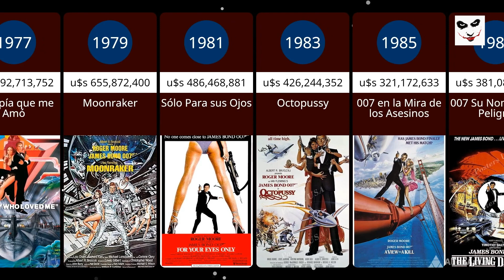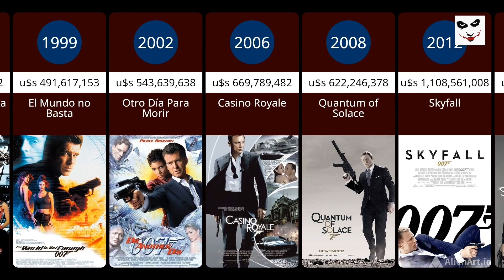Recaudación Taquilla Filmes James Bond 007 (1962 - 2021) (a nivel mundial, actualiz. por inflación)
Recaudación a nivel mundial de todos los filmes oficiales de James Bond 007 desde 1962 hasta la fecha. La actualización por inflación incluye filmes hasta el 2015. Cifras expresadas de millones de dólares. Skyfall larga en punta con 1 billón de dólares, pero después le sigue Operación Trueno (1 billón) y Goldfinger (912 millones de u$s).

Música: Bond, James Bond by PowerPlays - by Pixabay, Free Rights to use